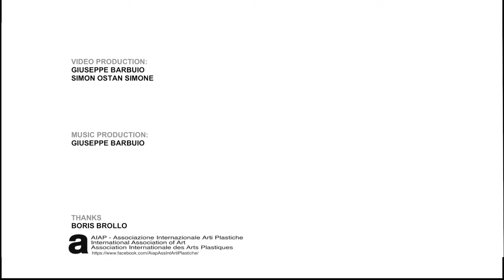format c:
Today it's not about making stuff from a virgin material with a fresh start, but it's about finding your place in the many different production systems.
The artistic (and social) issue is not anymore about the question:  "What can We make, that is new and innovative ?" but rather about
"What can We do with what's already out there?"In other words, how can We make things that are singular and have a meaning starting from this Caos of people whose interest and balance, compose our daily life. Todays artists have to program shapes, rather than compose them. Rather than modify and change an empty element ( canvas, clay... ), We have to recombine shapes and products already in the "market" using their intrinsic informations to recreate a new different world.
SoS

Non si tratta più di fare tabula rasa, di creare a partire da una materia vergine, ma di trovare il modo di inserirsi negli innumerevoli flussi di produzione. La questione artistica (ma anche sociale)  non si pone più nei termini di un “Che fare di nuovo?”, ma piuttosto di “Cosa fare con quello che ci ritroviamo?”. In altre parole, come possiamo fare per produrre singolarità e significato a cominciare da questa massa caotica e variegata di persone, interessi ed equilibri  che costituiscono il nostro quotidiano? Oggi gli artisti programmano le forme più che comporle. Invece di trasfigurare un elemento crudo (la tela bianca, l’argilla…) ricombinano forme e prodotti già disponibili utilizzandone le informazioni per ricreare un mondo diverso.
SoS